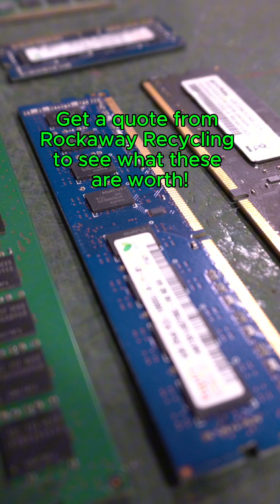🟢 Memory vs 🟦 RAM: What's The Difference?